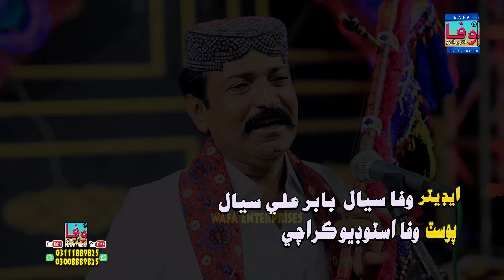Saada Ghor Te Guzar || Ghulam Hussain Umrani || Siaraiki Sad Songs | Siraeki Folk | Wafa Enterprises